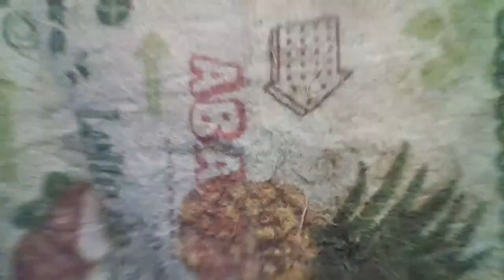Pez espada a la parrilla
Un menú sano y sabroso para los amantes de la parrilla...!!!